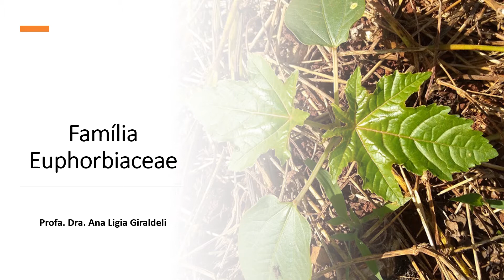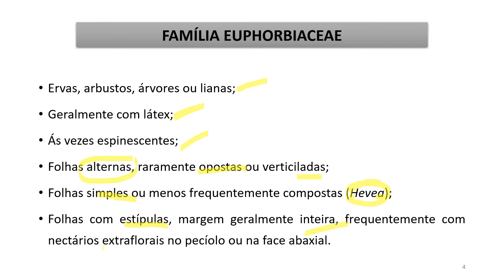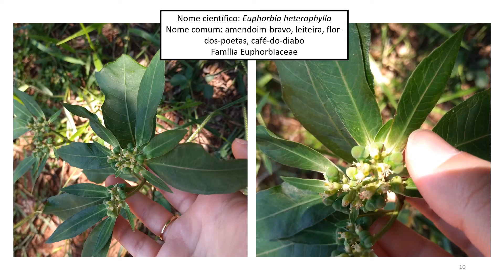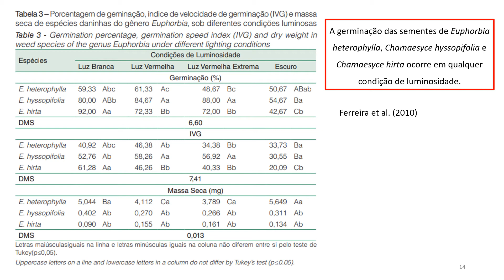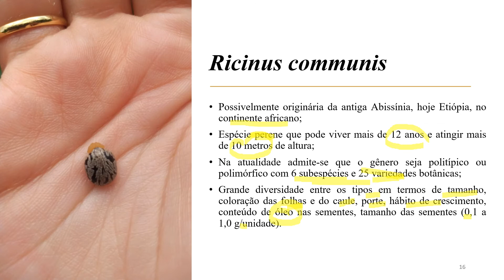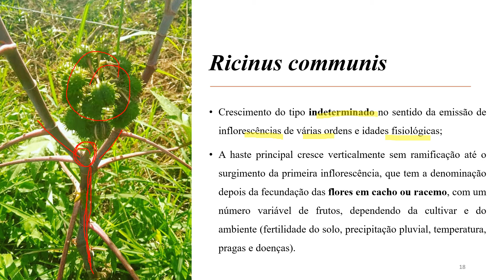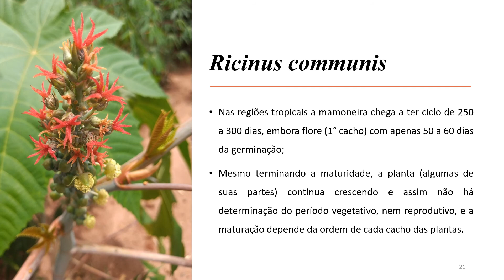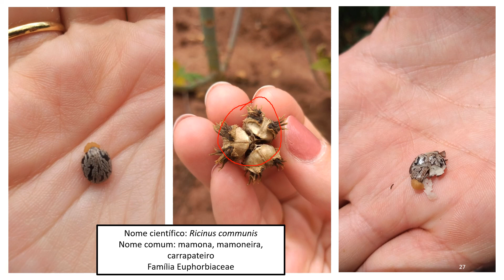EUPHORBIACEAE: A FAMÍLIA DA MAMONA E DO AMENDOIM-BRAVO/LEITEIRA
A família Euphorbiaceae encontra-se representada em todo o país por numerosas espécies anuais ou perenes cujos portes vão desde o herbáceo ao arbóreo.
Muitas delas são invasivas, heliófitas e ocorrem em áreas ocupadas por
agricultura ou pecuária.
Destacam-se como invasivas algumas espécies do gênero Euphorbia, Cnidoscolus, Chamaesyce, Croton, Dalechampia e Ricinus, este último introduzido no Brasil.
Muitas são cultivadas com finalidade ornamental.
Geralmente possuem látex no caule como também em outras partes, folhas alternadas com o limbo simples ou profundamente recortado ou ainda folhas compostas providas de glândulas nectaríferas.
Inflorescência em cacho ou espigas ou ainda flores reunidas em ciátio. Flores normalmente aperiantadas ou monoperiantadas não vistosas e de sexo separado na mesma planta ou em plantas separadas.
Flores masculinas com um a muitos estames e as femininas com ovário súpero tipicamente trilocular.
Os frutos são cápsulas que normalmente apresentam deiscência explosiva.
Algumas representantes da família são: Chamaesyce hirta (erva-de-santa-luzia), Chamaesyce hyssopifolia (erva-andorinha), Chamaesyce prostrata (quebra-pedra-rasteira), Croton glandulosus (gervão), Croton lobatus (café-bravo), Euphorbia heterophylla (amendoim-bravo/leiteiro) e Ricinus communis (mamona).
Fonte da descrição: Manual de identificação de plantas infestantes: cultivos de verão. Moreira e Bragança (2010).